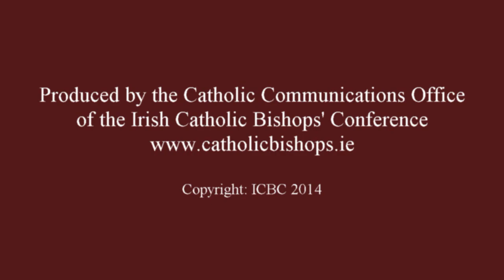Bishop Denis Nulty on Holy Thursday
Bishop Denis Nulty, Bishop of Kildare and Leighlin reflects on Holy Thursday.